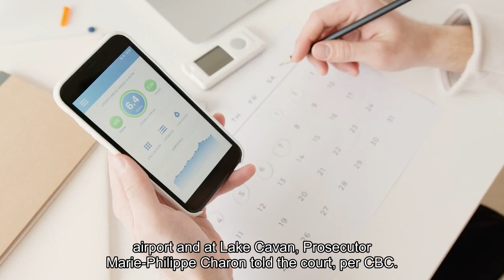A conspiracy theorist who blamed the government for forest fires admitted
A Canadian man who spread online conspiracy theories saying the government was deliberately starting forest fires pleaded guilty to personally setting 14 fires himself, CBC reported. Brian Paré, 38, pleaded guilty to 13 counts of arson and one count of arson with disregard for human life at a courthouse in Chibougamau, Quebec, on Monday. According to CBC, prosecutors told the court that Paré started two fires that led to the evacuation of about 500 homes in Chapais, Quebec, last year. A mandatory evacuation order was issued in the town on May 31 following a fire at an airport and at Lake Cavan, prosecutor Marie-Philippe Charron told the court, per CBC. The fires scorched more than 2,000 acres of forest, she said. Charron added that residents could not return to their homes until June 3, with other fires taking place at a similar time raising suspicions because there was no clear natural cause. During court proceedings, the prosecutor said police first spoke to Paré on June 2 after he was seen near where one of the fires started. Although he denied causing the fire, police became suspicious after Paré demonstrated a "certain interest in fires" during an interview, Charron said, per CBC. The news outlet said that police began to examine Paré's Facebook page, where he regularly posted about forest fires in Quebec, claiming the government had deliberately started them to trick people into believing in the climate crisis. According to Quebec's anti-forest-fire society, SOPFEU, fires burned more than 11 million acres of land during last year's forest-fire season in the province— a historically high number. Charron told the court that after the Facebook posts aroused suspicions, police installed a tracking device on Paré's car, revealing his presence at locations where other fires ignited on September 1 and September 5. He was arrested on September 7 and admitted to starting nine fires, according to CBC."At this point, the accused admitted he was the one who started the fires and, as his main motivation, claimed he was doing tests to find out whether the forest was really dry or not," Charron said, per CBC. Since his arrest, Paré has been held in detention. In his hearing, he responded to questions from the judge with simple "yes" answers, according to CBC. The news outlet said a pre-sentencing report will assess Paré's mental state and evaluate the risk he poses to public safety.